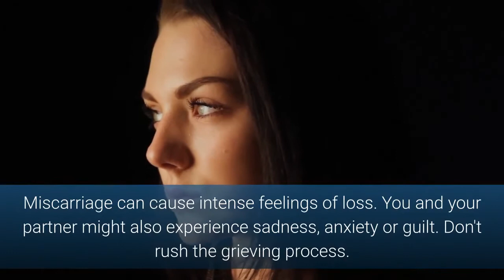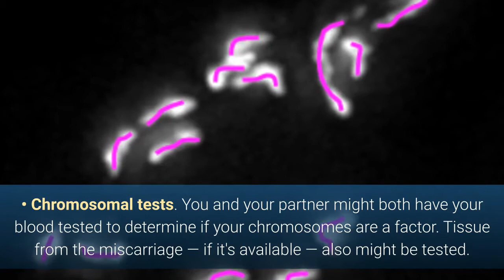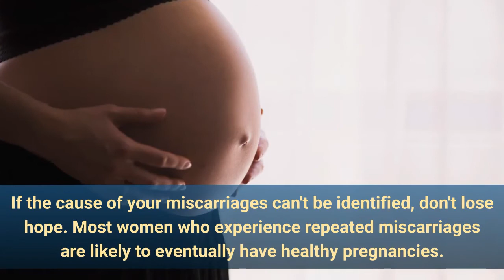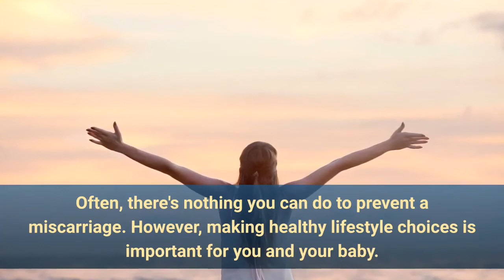Pregnancy After Miscarriage | Hidden Things You Need to Know👀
Pregnancy after miscarriage: What you need to know.
When is the best time for pregnancy after miscarriage?.
Miscarriage can cause intense feelings of loss. You and your partner might also experience sadness, anxiety or guilt. Don't rush the grieving process.
Typically, sex isn't recommended for two weeks after a miscarriage to prevent an infection. You can ovulate and become pregnant as soon as two weeks after a miscarriage.
Once you feel emotionally and physically ready for pregnancy after miscarriage, ask your health care provider for guidance. After one miscarriage, there might be no need to wait to conceive. After two or more miscarriages, your health care provider might recommend testing.
Are special tests recommended before attempting pregnancy after miscarriage?.
If you experience two or more consecutive miscarriages, your health care provider might recommend testing to identify any underlying causes before you attempt to get pregnant again. For example:
• Blood tests. A sample of your blood is evaluated to help detect problems with hormones or your immune system.
• Chromosomal tests. You and your partner might both have your blood tested to determine if your chromosomes are a factor. Tissue from the miscarriage — if it's available — also might be tested.
Procedures can also be done to detect uterine problems. For example:.
• Ultrasound. This imaging method uses high-frequency sound waves to produce precise images of structures within your body. Your health care provider places the ultrasound device over your abdomen or places it inside your vagina to obtain images of your uterus. An ultrasound might identify uterine problems, such as fibroids within the uterine cavity.
• Hysteroscopy. Your health care provider inserts a thin, lighted instrument called a hysteroscope through your cervix into your uterus to diagnose and treat identified intrauterine problems.
• Hysterosalpingography. Your health care provider threads a thin tube through your vagina and cervix to release a liquid contrast dye into your uterus and fallopian tubes. The dye traces the shape of your uterine cavity and fallopian tubes and makes them visible on X-ray images. This procedure provides information about the internal contours of your uterus and any obstructions in the fallopian tubes.
• Sonohysterography. This ultrasound scan is done after saline is injected into the hollow part of your uterus though your vagina and cervix. This procedure provides information about the inside of your uterus, the outer surface of the uterus and any obstructions in the fallopian tubes.
• Magnetic resonance imaging (MRI). This imaging test uses a magnetic field and radio waves to create detailed images of your uterus.
If the cause of your miscarriages can't be identified, don't lose hope. Most women who experience repeated miscarriages are likely to eventually have healthy pregnancies.
Is there anything that can be done to improve the chances of a healthy pregnancy?.
Often, there's nothing you can do to prevent a miscarriage. However, making healthy lifestyle choices is important for you and your baby. Take a daily prenatal vitamin or folic acid supplement, ideally beginning a few months before conception. During pregnancy, limit caffeine and avoid drinking alcohol, smoking and using illicit drugs.